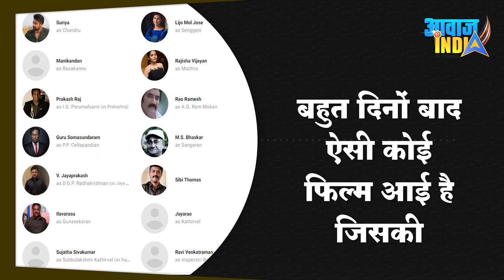'जय भीम' कैसे बनी दुनिया की नंबर 1 फिल्म | IMDb पर हॉलीवुड फिल्म को पीछे छोड़ा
Jai Bhim Number 1